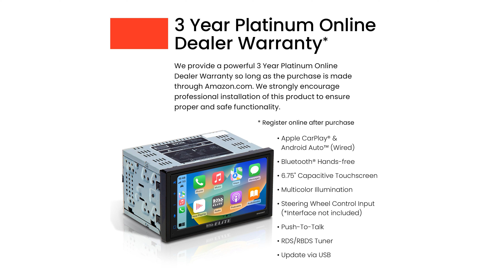REVIEW (2025): BOSS BV800ACP Car Video Receiver. ESSENTIAL details.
The BOSS BV800ACP Car Video Receiver features a 6.75 inch capacitive touchscreen that makes navigating through its interface smooth and responsive.

With integrated Apple CarPlay, you can easily access your iPhone's apps, music, maps, and messages using Siri voice controls, making your drive more engaging and hands-free.

Android Auto compatibility allows you to interact with Google Assistant for real-time alerts, calls, messages, and music apps, all while ensuring your hands stay on the wheel.

The receiver supports multiple input options including USB, A/V, and rear camera inputs, as well as steering wheel control input, enhancing its versatility and connectivity.

A three-year platinum warranty from BOSS Audio Systems offers peace of mind, provided the product is purchased through Amazon.com.

The device's output capabilities include front, rear, and subwoofer pre-amp outputs, allowing you to connect various speakers and subwoofers for an enhanced audio experience.